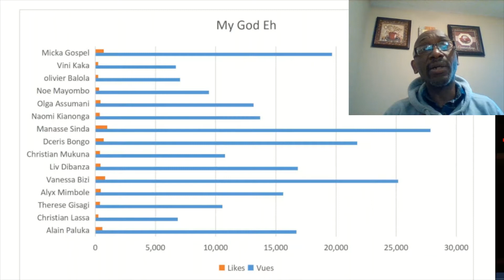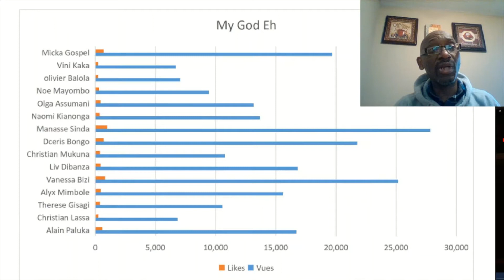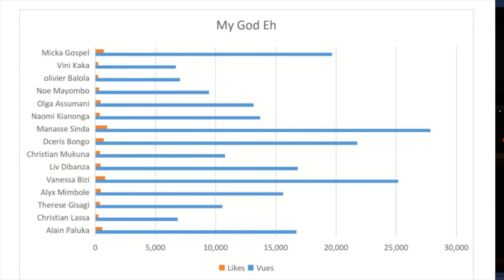Maajabu Talent Reaction Stats: (My God Eh) Manasse reigne; Mickah Gospel surprend